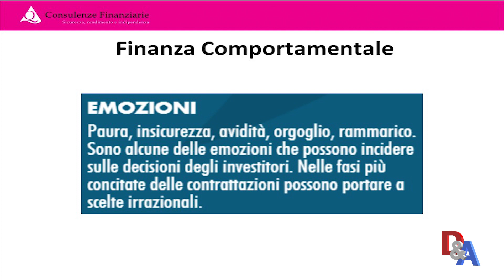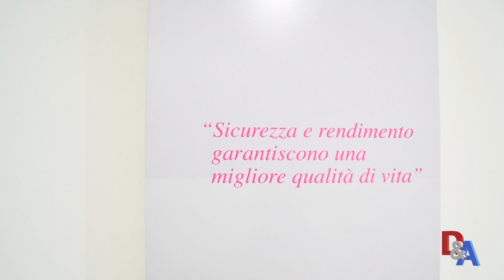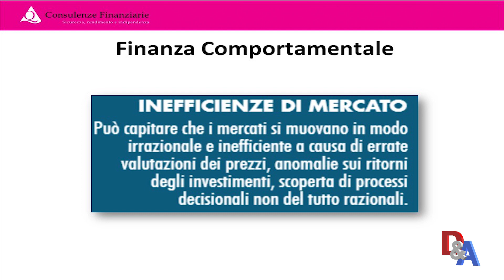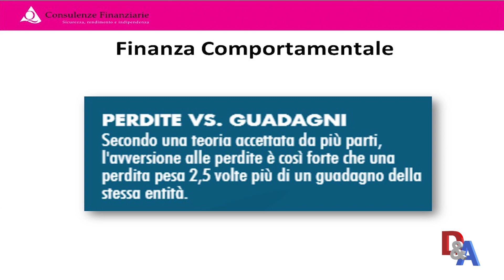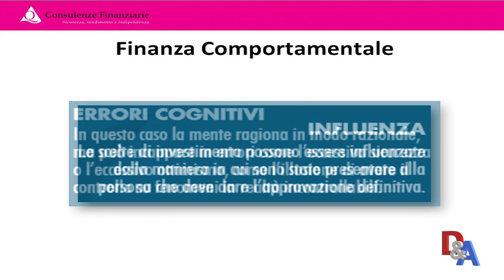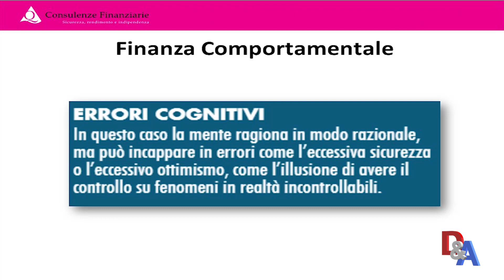Preoccupato per la situazione? Come influiscono le emozioni nelle nostre scelte di investimento?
Un utile approfondimento ci spiega come far prevalere la razionalità sull’emotività.